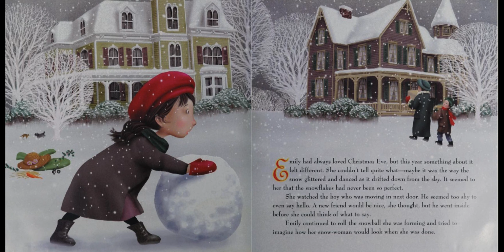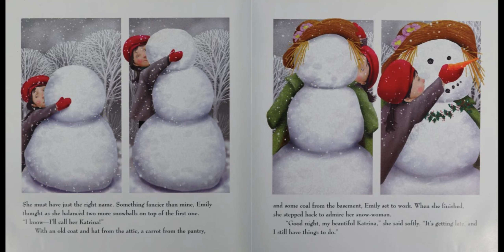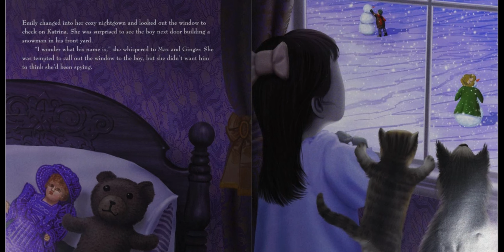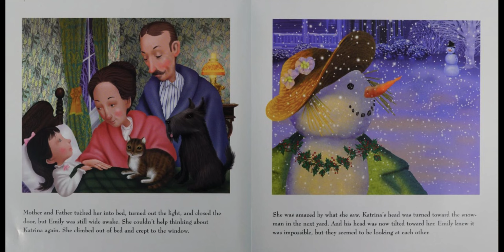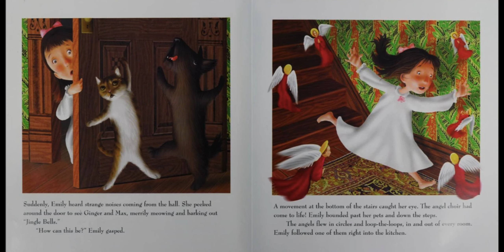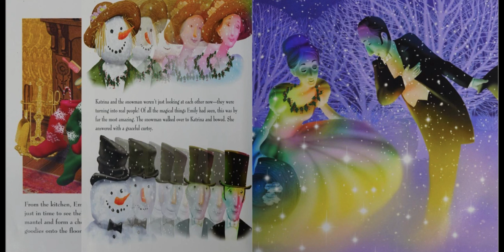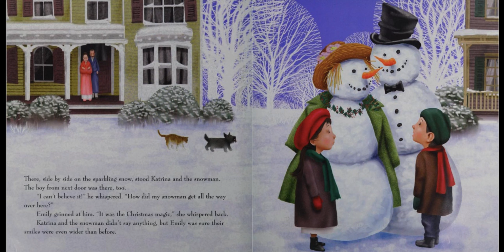Christmas Magic-Chinese & English bilingual read aloud for kids-中英文读书时间-Storytime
Author: Michael Garland

When lonely Emily tiptoes out of bed on Christmas Eve, she witnesses wild holiday enchantment in action-her cat and dog have learned how to sing "Jingle Bells," a rowdy crowd of mice are baking pies in the kitchen, and the snow-woman Emily built earlier in the day to keep her company has come to life! The best magic of all, however, is in Emily's brand-new friendship with the shy boy next door, which begins when they realize that they alone have witnessed the fantastical late-night happenings.

Please support the author by purchasing a copy of this book